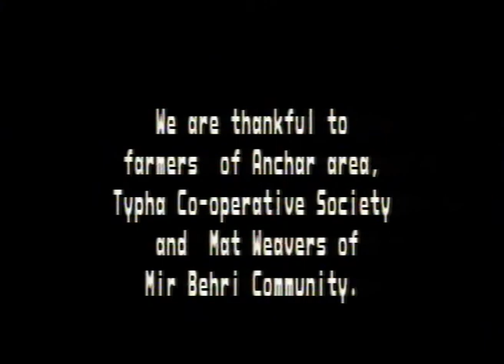Story of Typha part-1